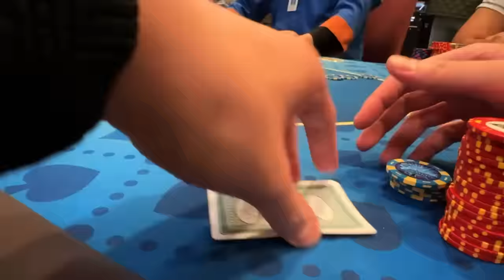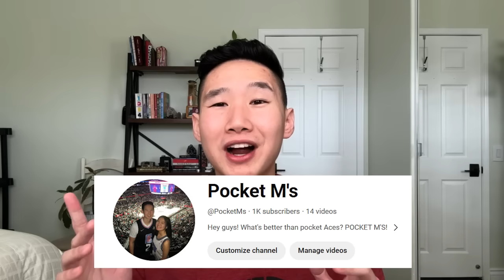What LOSING $250/Hr Playing Poker Looks Like At The Gardens Casino $5/$5 | Poker Vlog #9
Welcome to our 9th Poker Vlog where I lose just about $250/Hour a $5/$5 game at the Gardens Casino! Witness some stupid hero calls and watch me just torch my stack!!!

Track Name: Conquered Emotions
Official Yakuzee Beatz YouTube Channel HERE:    / @yakuzeebeatz6536

YT Channel HERE:    / smarttoaster
Original upload HERE -   / twodaysago